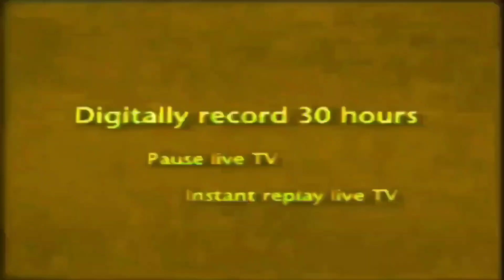Bell from 2002 h4tes capcut g major 16 220 exports vs myself